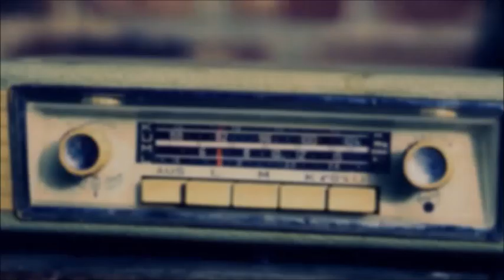［金子勝］経済も金融もダメでワクチン格差まで、我が国は後進国扱いされる国へ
引用：大竹まことゴールデンラジオ・紳士交遊録